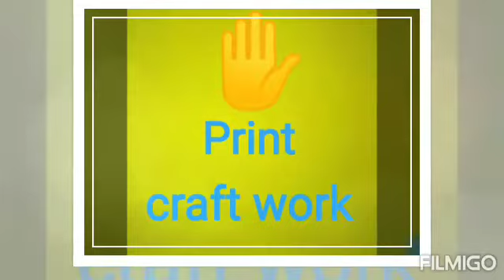Art and Craft ( Class-L.K.G.)